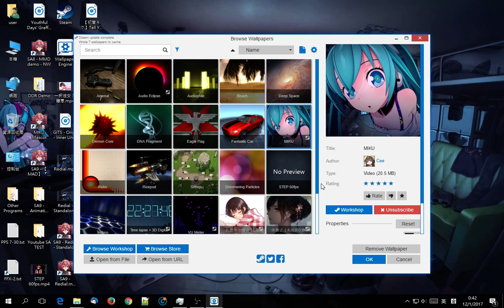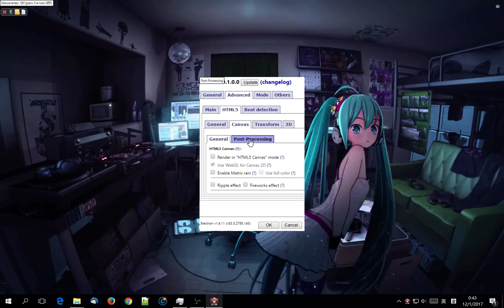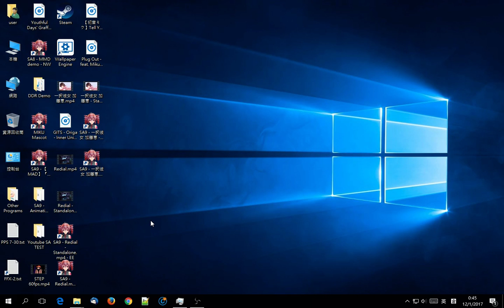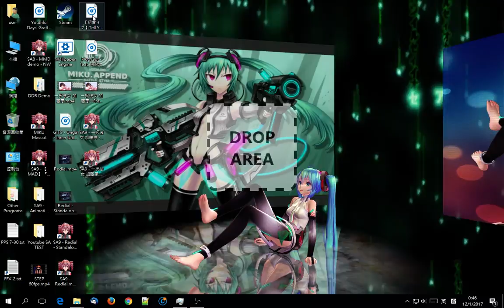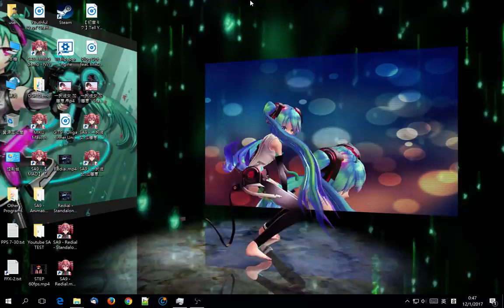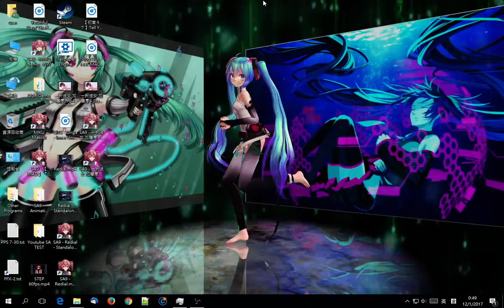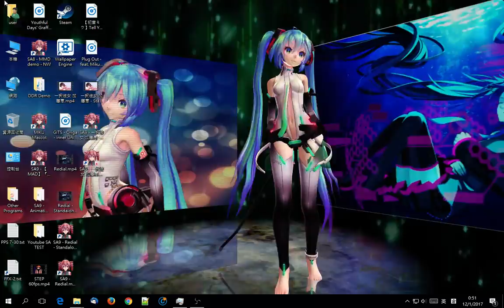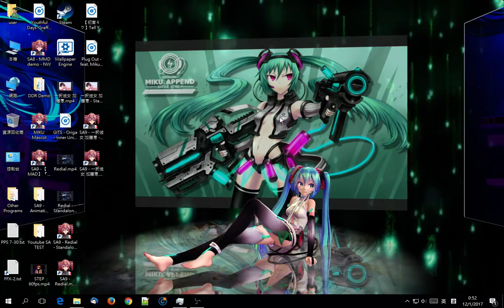【Wallpaper Engine?】No. This is MIKU Engine~! ^o^ (System Animator)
Wallpaper Engine? No. This is MIKU Engine~! ^o^

This is a demonstration of System Animator, a FREE desktop gadget for Windows which can be used as an ANIMATED wallpaper, just like Wallpaper Engine~!

The idea of animated wallpaper isn't new. In the age of Windows 7, we had DreamScene which allows using videos as wallpaper. In the age of Windows 98/ME, we had the "Active Desktop" feature which allows using web pages as wallpaper. In fact, if you have been following my site for some years, you may probably know that I was an active "Active Desktop" animated wallpaper maker at that time.

When DreamScene was introduced in Windows 7 some years ago, I actually thought about the possibility of adding animated wallpaper support for System Animator, but due to technical limitations at that time, it wasn't possible and I gave up the idea until recently. Wallpaper Engine inspired me to take a look at the possibility again, and out of surpsie, this isn't as hard as I thought.

The next version of System Animator will allow you to use it as an usual desktop gadget which flows on top of all other windows, as well as the bottomost wallpaper behind the desktop icons~!